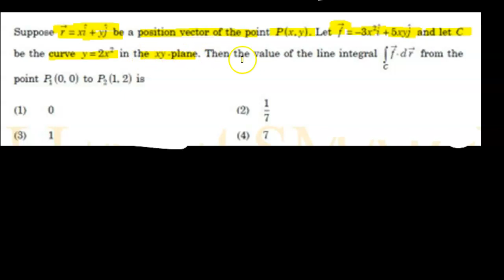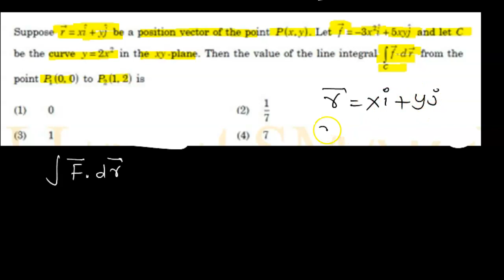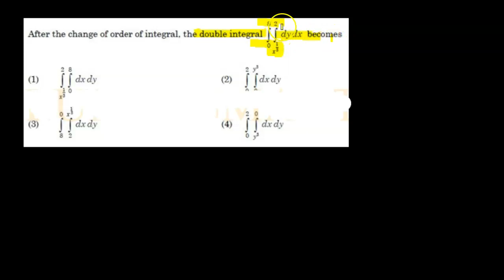CUET PG MATHEMATICS 2021 CALCULUS SOLUTION